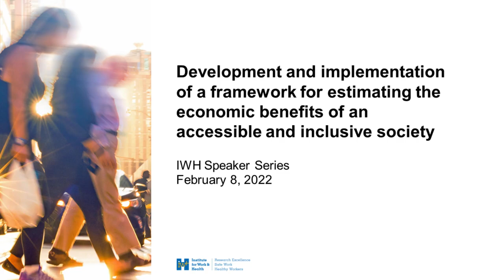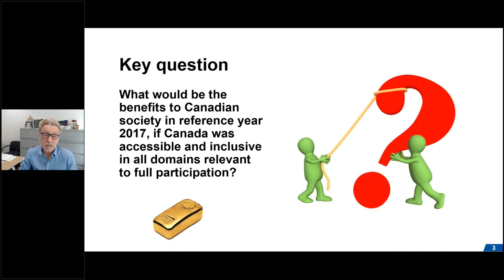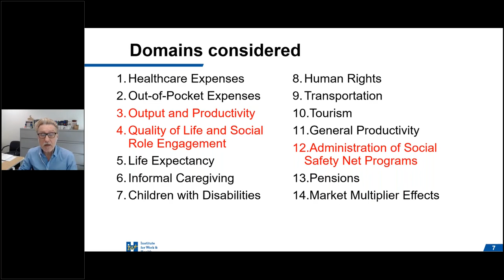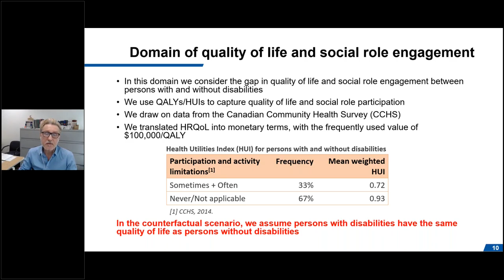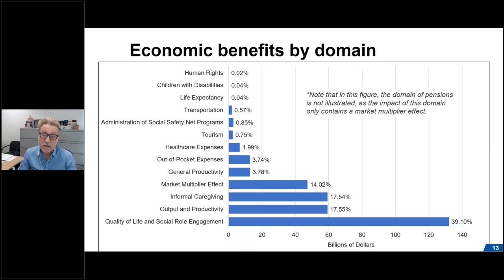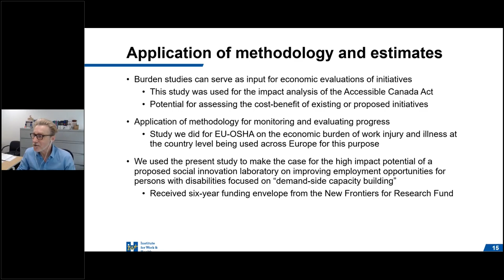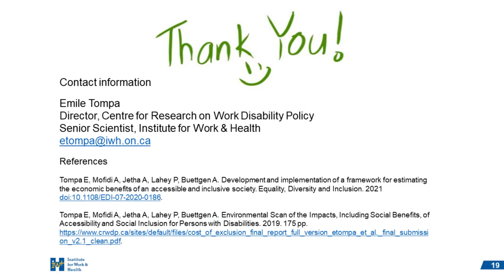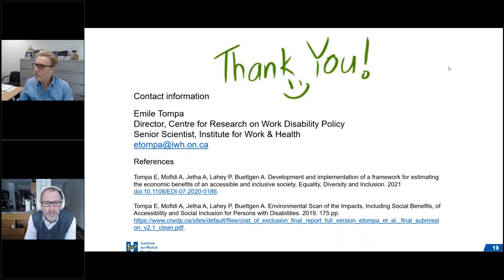Development of a framework for estimating the benefits of an accessible society (Feb 8, 2022)